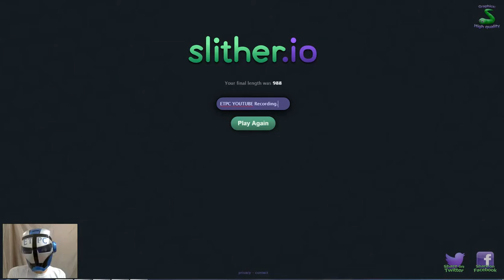Slither.io to almost 1000 AND CANDY CANE SNAKE OWNS ME